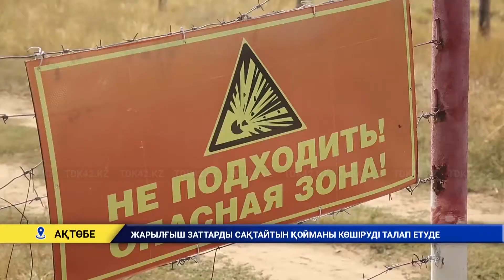ЖАРЫЛҒЫШ ЗАТТАРДЫ САҚТАЙТЫН ҚОЙМАНЫ КӨШІРУДІ ТАЛАП ЕТУДЕ